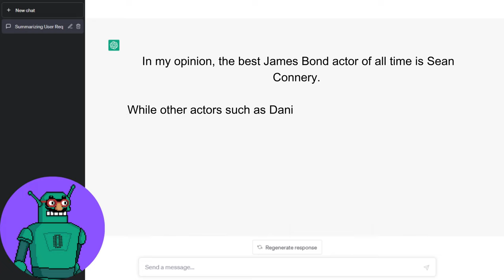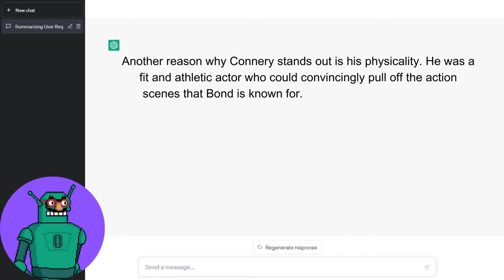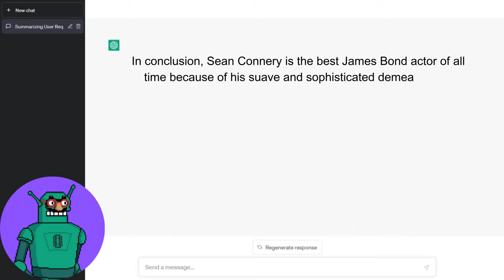CHAT GPT Settles It! - Best James Bond Actor - AI Gives The Final Word On 007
True Artificial Intelligence is finally among us. It's time for humanity to ask the big questions... is it generalized? is it conscious? are we all going to die?

Let's see what it thinks about movies!

Chat GPT Transcript:

The James Bond franchise has been a cultural icon for over half a century, with numerous films and actors playing the legendary spy. While opinions may vary on who the best Bond actor is, there are some clear reasons why certain actors stand out above the rest.

In my opinion, the best James Bond actor of all time is Sean Connery. While other actors such as Daniel Craig and Pierce Brosnan have also done a great job with the role, Connery's portrayal of Bond in the early films set the standard for the franchise and made him an enduring cultural icon.

One of the reasons why Connery is the best Bond actor is his suave and sophisticated demeanor. He perfectly embodied the cool, calm, and collected spy who always had a plan and could handle any situation with ease. He was able to convey a sense of danger and urgency while maintaining a certain charm and wit that made audiences root for him.

Another reason why Connery stands out is his physicality. He was a fit and athletic actor who could convincingly pull off the action scenes that Bond is known for. His presence on screen was commanding and he had a natural charisma that made him stand out from other actors.

Furthermore, Connery's Bond was not just a one-dimensional character. He had a depth and complexity that was often missing from other portrayals of the spy. He was a man with a past, a sense of humor, and a certain vulnerability that made him more relatable and human.

Lastly, Connery's performance in the early Bond films set the tone for the franchise as a whole. His portrayal of the character defined the Bond archetype that has become so iconic over the years. The gadgets, the cars, the women, and the villains all came together to create a unique and exciting world that audiences have been captivated by for decades.

In conclusion, Sean Connery is the best James Bond actor of all time because of his suave and sophisticated demeanor, his physicality, his multi-dimensional portrayal of the character, and his defining influence on the franchise. While other actors have certainly done great work with the role, Connery's performance stands the test of time and continues to define the iconic character of James Bond.